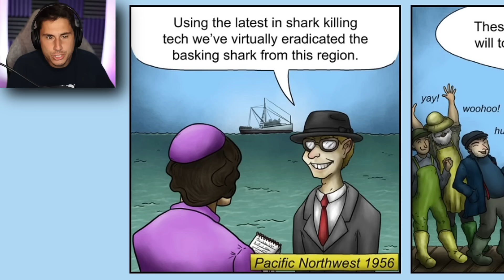Giant Shark EATS PLANET EARTH! | Tasty Planet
Giant Shark Eats planet Earth in Tasty Planet forever | The Frustrated Gamer Tasty Planet gameplay is back! See if I can feed a tiny shark enough to make him grow into a giant shark that can eat anything! Let's play Tasty Planet gameplay with The Frustrated Gamer!